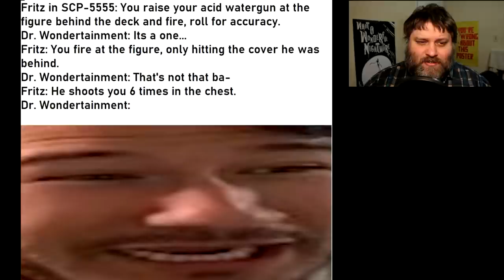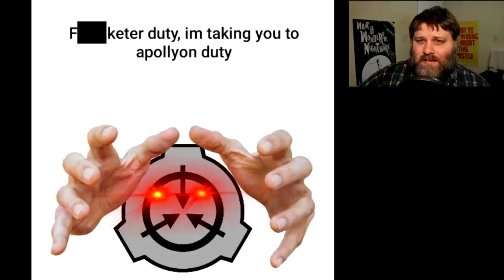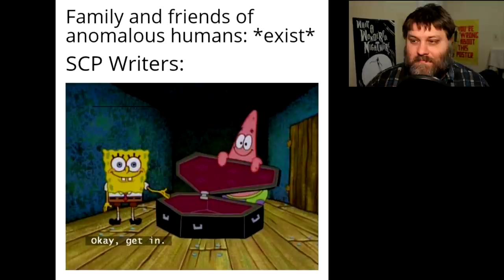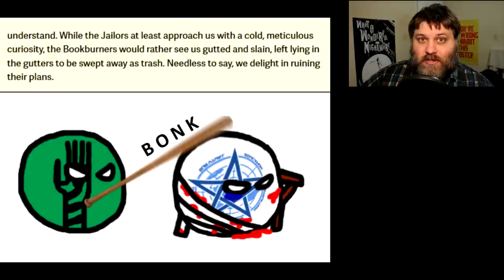Dank SCP Memes Are Coming For You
SCP Memes are the best guys. Seriously.

Full credit for the memes is here (thanks to YossiPossi for compiling them)